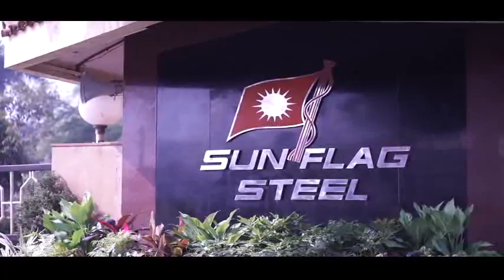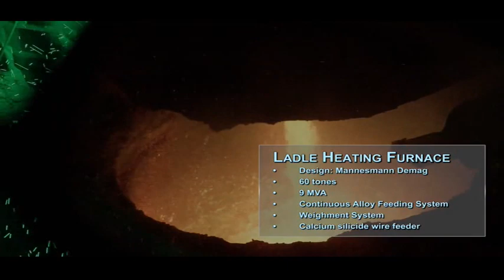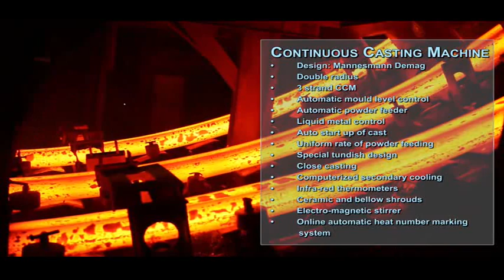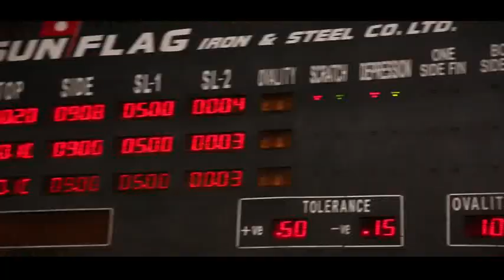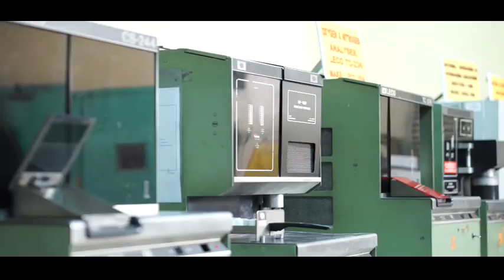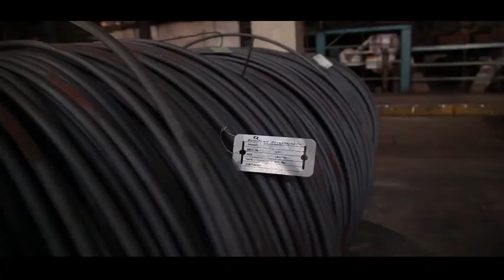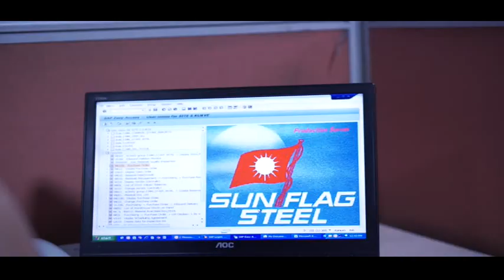SUNFLAG IRON AND STEEL BUSINESS FILM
Sunflag Iron and Steel Co. Ltd. is a prestigious unit of the SUN FLAG GROUP. The plant is located in the central part of India at Bhandara, Maharashtra & it is 70 Kms from Nagpur. The plant has a capacity to produce 360,000 tonnes per annum of high quality special steel using liquid pig iron and sponge iron as basic inputs.

The main processes at the plant are,
- Iron making (Mini Blast Furnace, Sponge Iron Plant, Sinter plant).
- Steel Making
- Continuous Casting
- Rolling Mills
- Heat Treatments
- Bright Bar Making
- Inspection
- Quality Assurance
Within a short period of its inception in 1989, the SUNFLAG STEEL has established itself as a major global force. Started as a Spring Steel producer, the company today produces variety of steels. Carbon Steels, Alloy steels, Free & semi free cutting steels, Micro-alloyed steels, Stainless Steels, Spring Steels, Valve Steels, Bearing Steels, Cold Heading Quality Steels, Tool Steels, etc.
The profiles are Round Bars, Round Cornered Square, Round & Hexagonal wire Rods, Hexagonal straight bars, Flats, Bright Bars (Peeled/Drawn/Ground bars) etc.

Sunflag Steel produces majority of the Steel for Automobile use in Engine, Drives, Transmissions, Suspensions etc. applications. Sunflag Steel also supplies steel to Indian Railways, Ordnance Factories, General Engineering & Power sectors.

Sunflag Iron & Steel Co. Ltd. has a collaboration with Daido Steel Co. Ltd., Japan from 2010. The association is useful for process & Quality enhancements, New Grade Developments, Localization of Indian Steel by the Automobile companies, Continual Improvements, etc.

Apart from catering to the Domestic steel requirements, Sunflag Steel also exports to South East, Middle East, European countries, United States etc.
The Steel is produced using 100% Iron ore as a basic raw material input. No scrap is sourced from outside.
The steel has very low tramp element contents & free from Radioactive or other harmful & hazardous contamination.

Sunflag Steel is ISO 9001, TS 16949, ISO 14001 , OHSAS 18001, AD-2000-Merkblatt WO certified & ISO/IEC 17025 approved Testing laboratories by NABL.

Sunflag is Actively engaged in Pollution Control and accrediated by EMS Award.